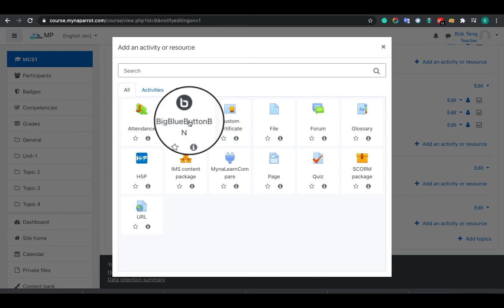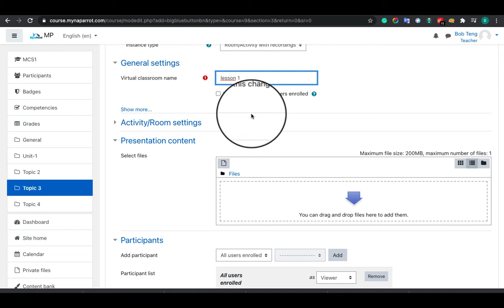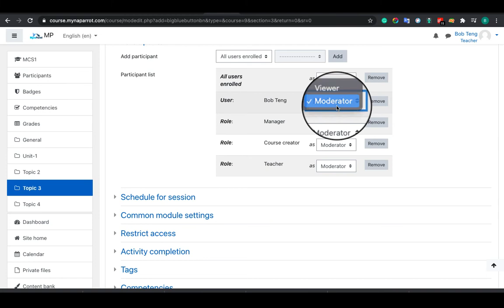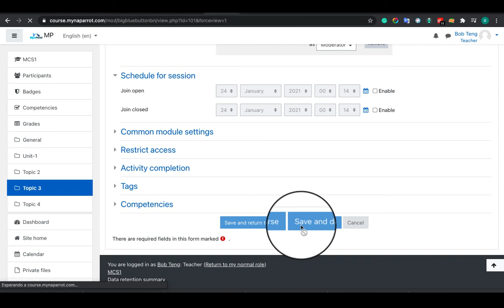How to use BigBlueButton in Moodle for Teacher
This Moodle tutorial build for the teacher who wants to teach online via Moodle BigBlueButton activities. Step by step to show you how to work on BigBlueButton for Moodle.
1  . How to add BigBlueButton Activities in Moodle
2 . How to configure BigBlueButton sessions in Moodle
3 . How to join a live session

Translated titles:
Cómo usar BigBlueButton en Moodle para el maestro

Verwendung von BigBlueButton in Moodle für Lehrer

Comment utiliser BigBlueButton dans Moodle pour l'enseignant

Como usar BigBlueButton em Moodle para o professor

كيفية استخدام BigBlueButton في Moodle للمعلم

如何在Moodle中为老师使用BigBlueButton

Cara menggunakan BigBlueButton dalam Moodle untuk Guru

Come usare BigBlueButton in Moodle per Insegnante

Как использовать BigBlueButton в Moodle для учителя

Öğretmen için (9-0-8] 'de BigBlueButton nasıl kullanılır